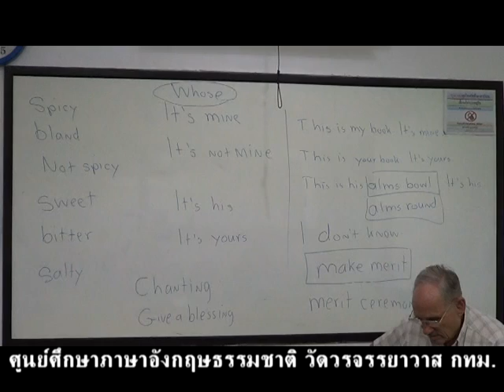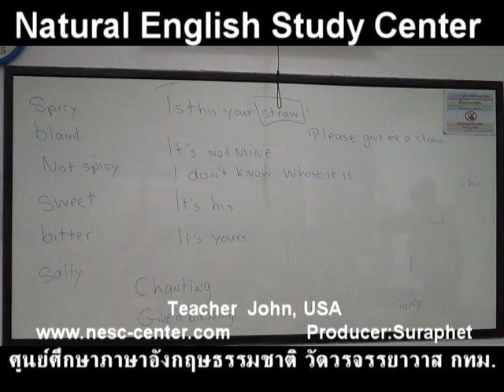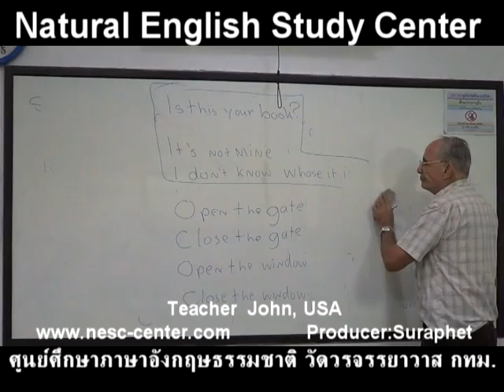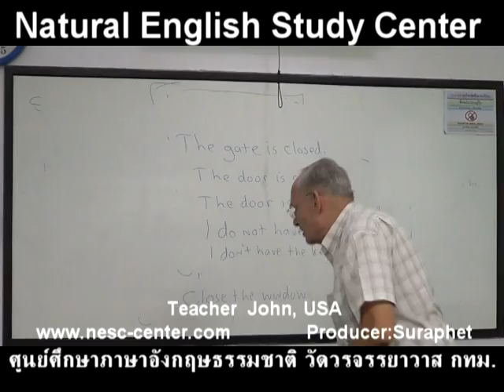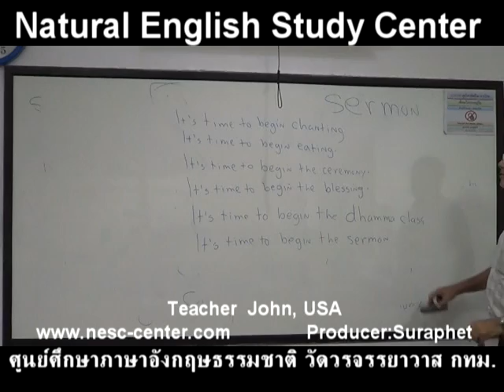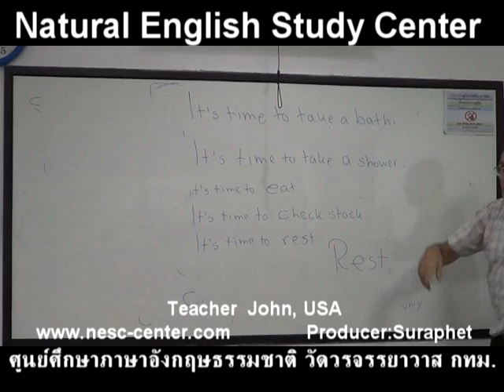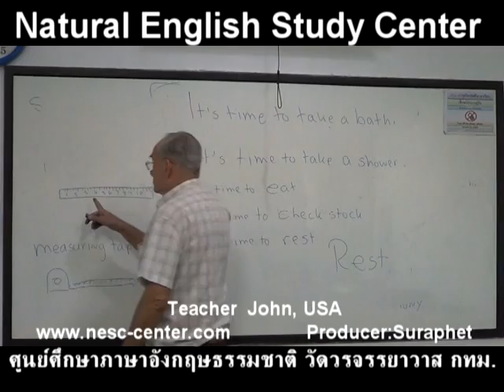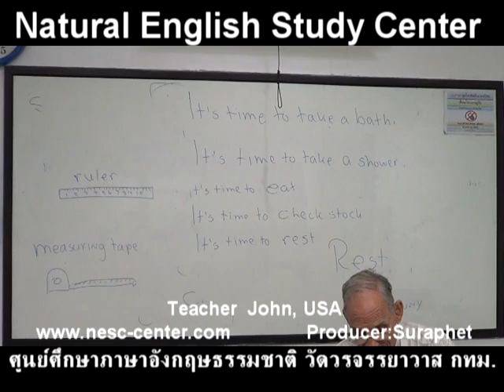suraphet 4117 English Teaching Teacher John, USA, John 0